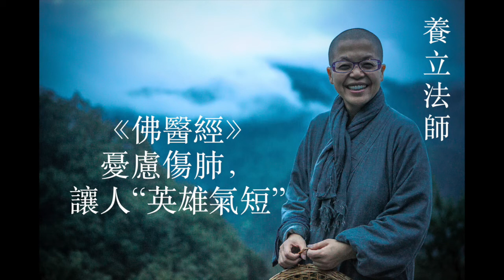《佛醫經》憂愁思慮是如何損害健康的？|養立法師開示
歡迎各位善友給視頻點贊，請關註我們的頻道，我們會經常更新視頻。南無阿彌陀佛🙏

精通中醫的女方張養立法師開示

《好人為什麽生病》分主題講座系列

《佛醫經》要停止憂慮, 憂慮傷肺, 讓人“英雄氣短”